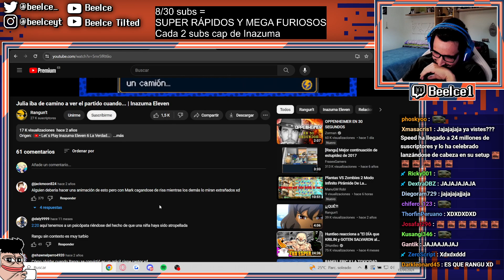EL PEAK DE LA COMEDIA DE INAZUMA ELEVEN